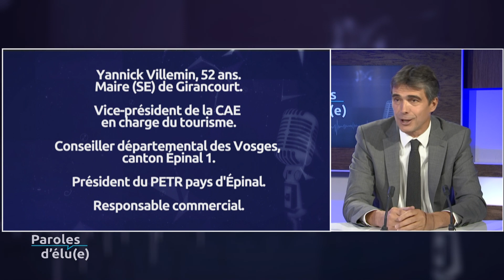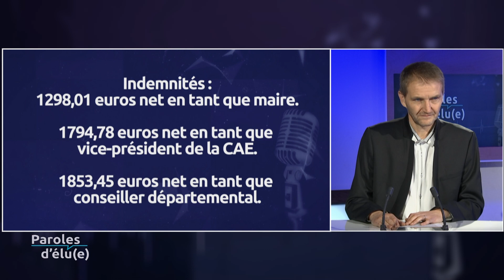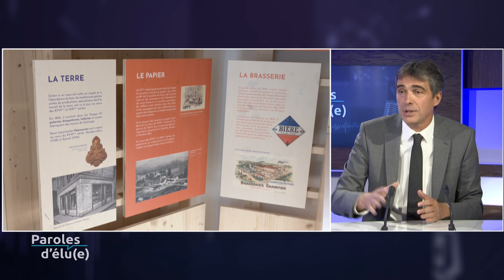Paroles d'élu :Yannick Villemin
Maire (SE) de Girancourt.
Vice-président de la CAE en charge du tourisme.
Conseiller départemental des Vosges, canton Épinal 1.
Président du PETR pays d'Épinal.
Responsable commercial.